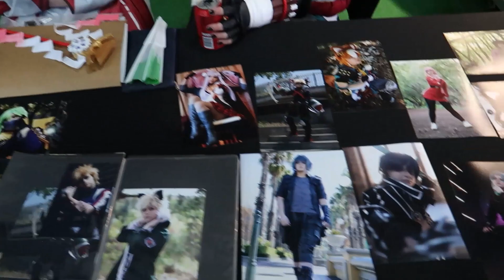Razing through rAge day 3!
Gorou: Maou  (he/him) @maoukami.cos
Razor: Jinx  (they/them) @nekomon_cosplay
Maki: Moose  (any pronouns) @moosechestercxsplay
Yae Miko: Tato  (she/her) @natato_potato_

PostNet Suite 92 Private Bag X1 Florida Hills 1716, Gauteng, South Africa.